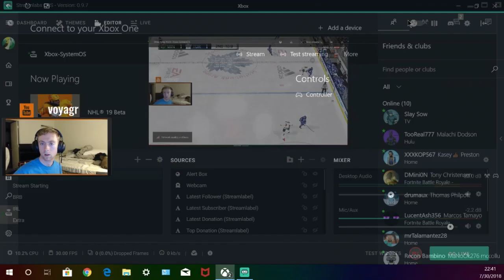Winning As EVERY Team in NHL 19 | *Minnesota Wild* 9/31